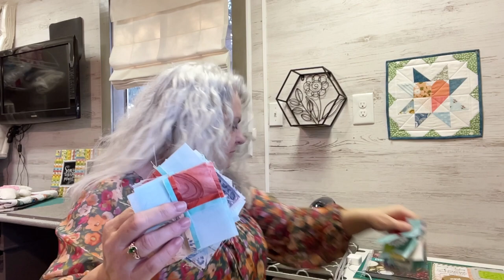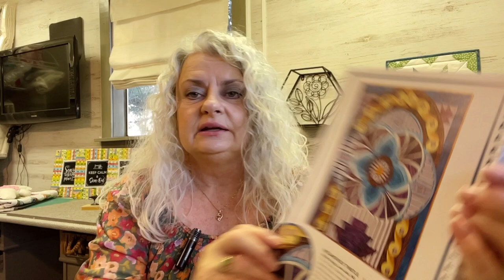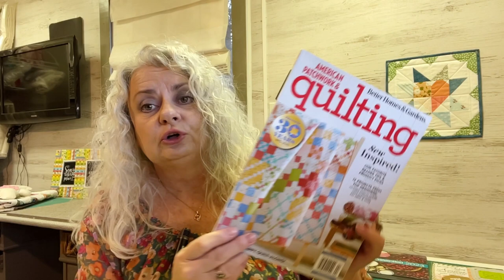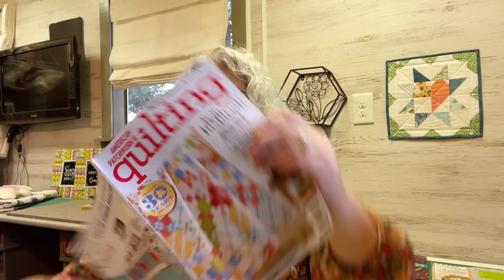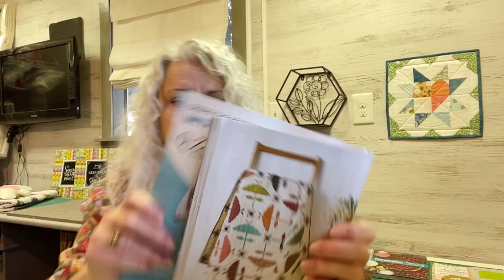Monday Quilt Chat 2-6-23 | How Are My Goals Coming Along? | New Patchwork Project!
In today’s chat, I review my goals for 2023. Reached some! I let you in on a new patchwork project using 2” squares. Enjoy!

Panasonic Cordless Iron

Guidelines for Sending Photos for the Finish it Friday Videos:
- Only one photo if possible
- Finished items only (BOM block, BOW block, Quilt Top, Completed Quilt)
- No Holiday Items
- Brief Descriptions

Thank you so much for your cooperation. I look forward to your photos every week, as do all the other viewers. Keep sending them!